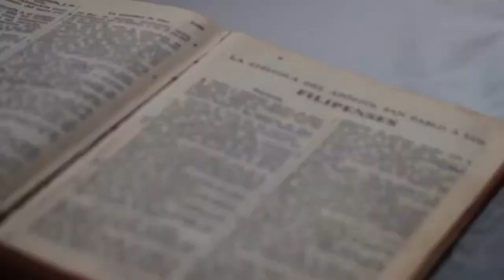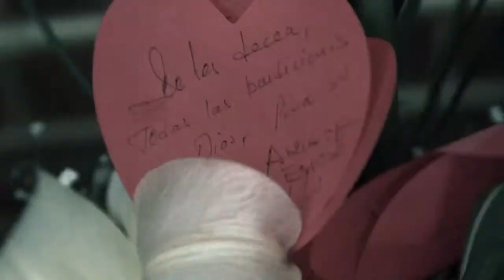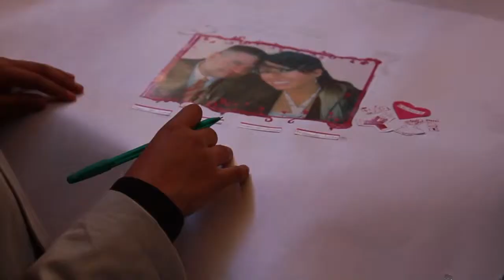Highlights Wedding Lore + Iván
Este vídeo versa sobre Muestra Boda